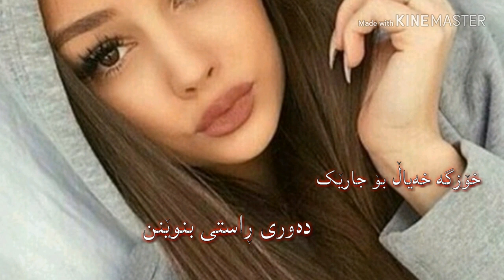Ozhin nawzad 2018 shaz